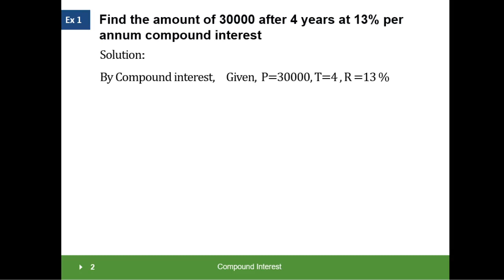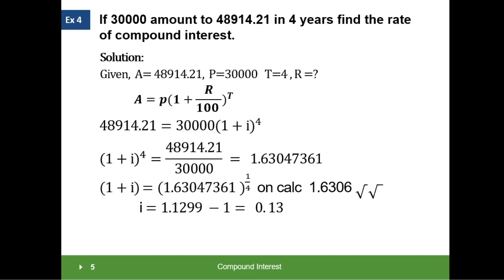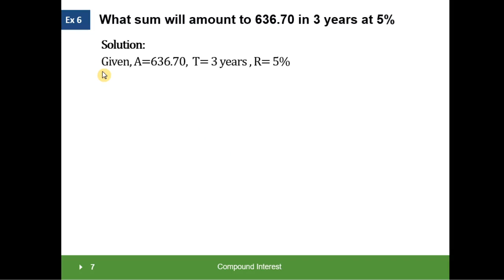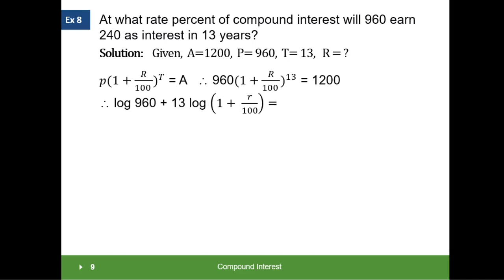Compound Interest complete tutorial